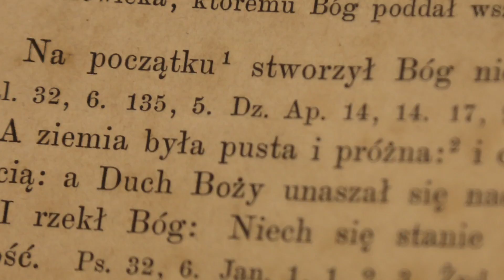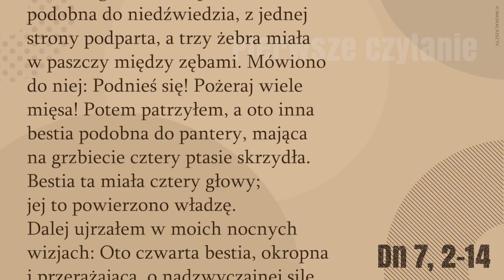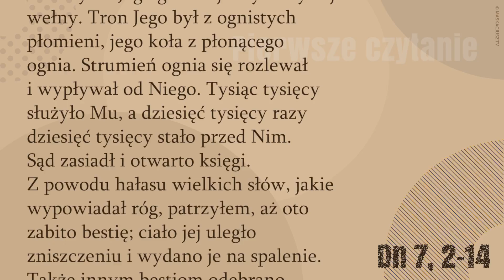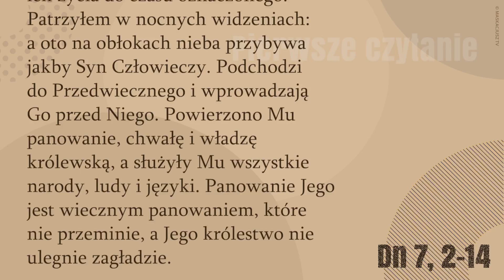PierwszeCzytanie | 1 grudnia 2017 | (Dn 7, 2-14)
1 grudnia 2017

Ja, Daniel, ujrzałem w swoich wizjach nocnych: Oto cztery wichry z nieba wzburzyły wielkie morze. Cztery ogromne bestie wyszły z morza, a jedna różniła się od drugiej. Pierwsza podobna była do lwa i miała skrzydła orle. Patrzyłem, a oto wyrwano jej skrzydła, ją zaś samą uniesiono w górę i postawiono jak człowieka na dwu nogach, dając jej ludzkie serce.
I oto druga bestia, zupełnie inna, podobna do niedźwiedzia, z jednej strony podparta, a trzy żebra miała w paszczy między zębami. Mówiono do niej: Podnieś się! Pożeraj wiele mięsa! Potem patrzyłem, a oto inna bestia podobna do pantery, mająca na grzbiecie cztery ptasie skrzydła. Bestia ta miała cztery głowy; jej to powierzono władzę.
Dalej ujrzałem w moich nocnych wizjach: Oto czwarta bestia, okropna i przerażająca, o nadzwyczajnej sile. Miała wielkie zęby z żelaza i miedziane pazury; pożerała i kruszyła, depcąc nogami to, co pozostawało. Różniła się od wszystkich poprzednich bestii i miała dziesięć rogów. Gdy przypatrywałem się rogom, oto inny mały róg wyrósł między nimi i trzy spośród pierwszych rogów zostały przed nim wyrwane. Miał on oczy podobne do ludzkich oczu i usta, które mówiły wielkie rzeczy.
Patrzyłem, aż postawiono trony, a Przedwieczny zajął miejsce. Szata Jego była biała jak śnieg, a włosy na Jego głowie jakby z czystej wełny. Tron Jego był z ognistych płomieni, jego koła z płonącego ognia. Strumień ognia się rozlewał i wypływał od Niego. Tysiąc tysięcy służyło Mu, a dziesięć tysięcy razy dziesięć tysięcy stało przed Nim. Sąd zasiadł i otwarto księgi. Z powodu hałasu wielkich słów, jakie wypowiadał róg, patrzyłem, aż oto zabito bestię; ciało jej uległo zniszczeniu i wydano je na spalenie. Także innym bestiom odebrano władzę, ale ustalono okres trwania ich życia do czasu oznaczonego.
Patrzyłem w nocnych widzeniach: a oto na obłokach nieba przybywa jakby Syn Człowieczy. Podchodzi do Przedwiecznego i wprowadzają Go przed Niego. Powierzono Mu panowanie, chwałę i władzę królewską, a służyły Mu wszystkie narody, ludy i języki. Panowanie Jego jest wiecznym panowaniem, które nie przeminie, a Jego królestwo nie ulegnie zagładzie.